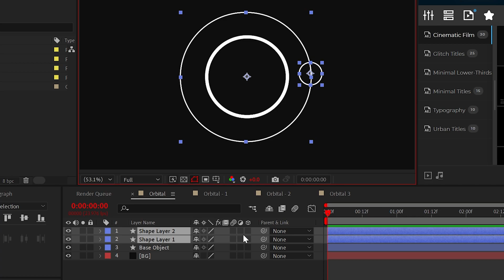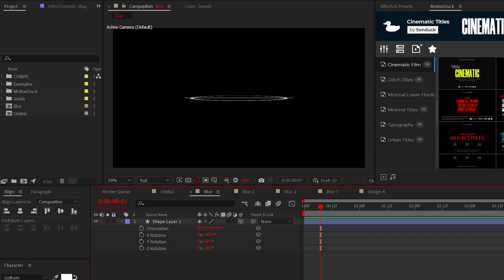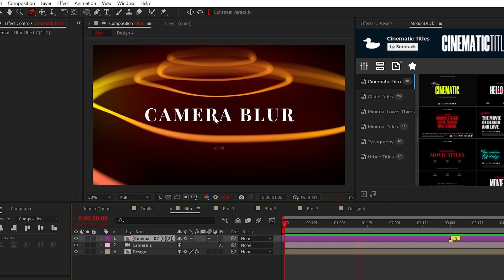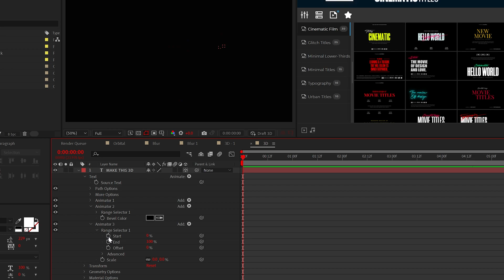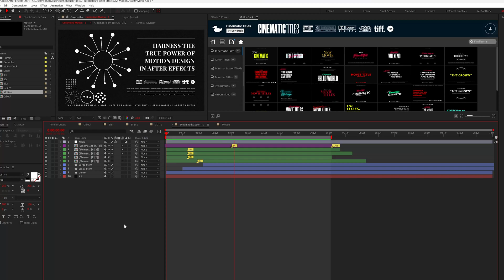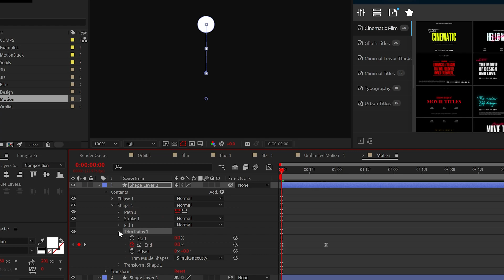5 Motion Graphics All After Effects Users Should Know!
35,000+ Templates - You’re just a few techniques away from being unstoppable. As you know, After Effects is a beast of a software with the ability to help you create powerful stories. So, let’s harness that power with these 5 quick techniques and further our mastery of motion design.

Timecode:
0:00 Hello There!
0:17 Skill 1 - Orbital Animations
1:10 Skill 2 - Cinematic Blurs
2:18 Skill 3 - 3D Text
3:29 Skill 4 - Practical Lighting
4:32 Skill 5 - Complex Motion Graphics